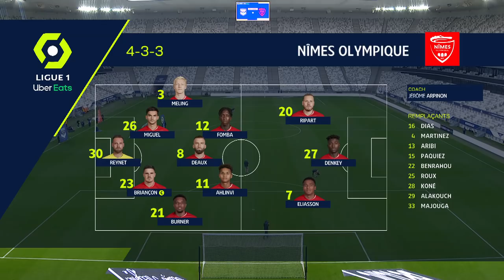FC GIRONDINS DE BORDEAUX - NÎMES OLYMPIQUE (2 - 0) - Highlights - (GdB - NO) / 2020-2021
FC GIRONDINS DE BORDEAUX vs NÎMES OLYMPIQUE Highlights (2 - 0) in video.

Ligue 1 Uber Eats - Season 2020/2021 - Week 8 MATMUT ATLANTIQUE - Sunday 25 October 2020

Goals : Jimmy BRIAND (80' pen - FC GIRONDINS DE BORDEAUX) / Rémi OUDIN (82' - FC GIRONDINS DE BORDEAUX)

FC GIRONDINS DE BORDEAUX Team line-up : 1 - Benoit COSTIL (c) /8 - Hatem BEN ARFA /24 - Paul BAYSSE /12 - Nicolas DE PREVILLE /20 - Youssouf SABALY /3 -  PABLO /5 -  OTAVIO /26 - Toma BASIC /9 - Joshua MAJA /23 - Loris BENITO /18 - Ui Jo HWANG

NÎMES OLYMPIQUE Team line-up : 8 - Lucas DEAUX /23 - Anthony BRIANCON (c) /26 - Florian MIGUEL /20 - Renaud RIPART /30 - Baptiste REYNET /21 - Patrick BURNER /12 - Lamine FOMBA /27 - Kevin DENKEY /11 - Matteo AHLINVI /3 - Birger MELING /7 - Per Niclas ELIASSON